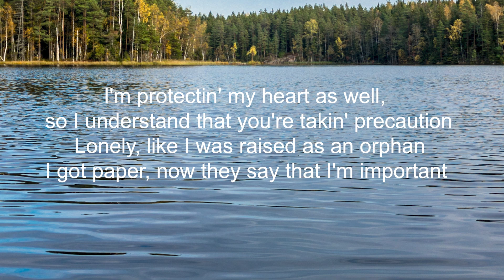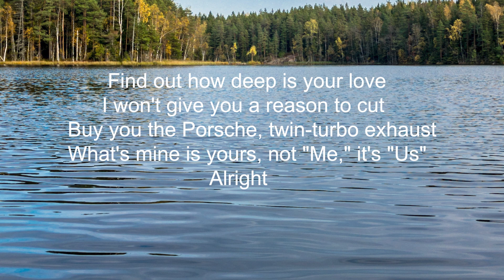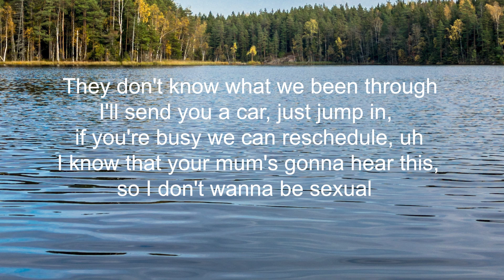Central Cee - Me and You (Letra/Lyrics) | Official Music Video